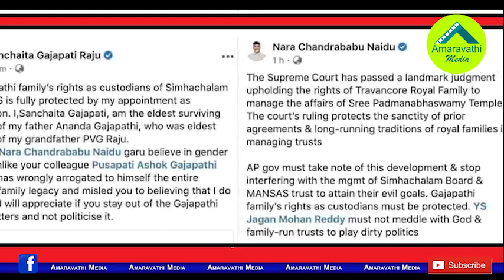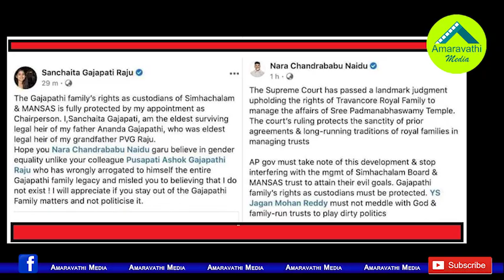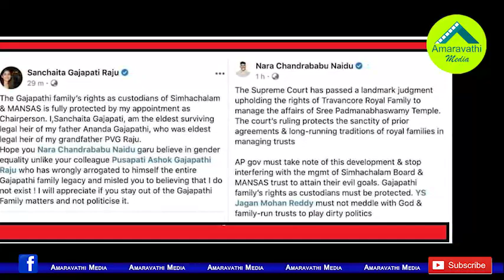చంద్రబాబుపై లీగల్ యాక్షన్ సంచయిత రెడీ..!| Is Sanchaita Ready for Legal Action Against Chandrababu?